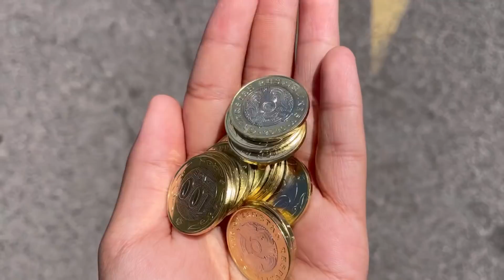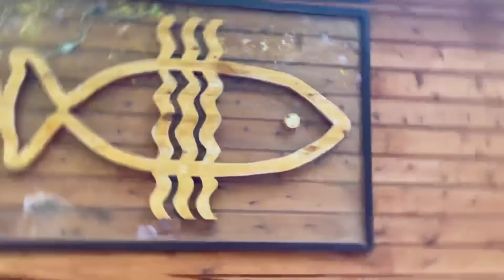ВЛОГ | МЕДЕУ | ФАРЕЛЬ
ВЛОГ | МЕДЕУ | ФАРЕЛЬ балығын аулап, жедік. Күнім қызықты өтті💗💗